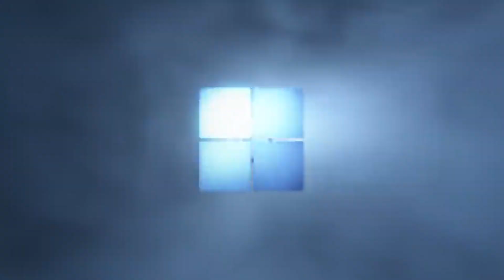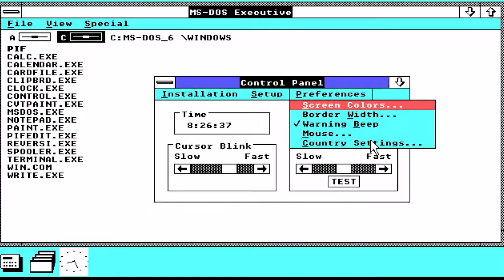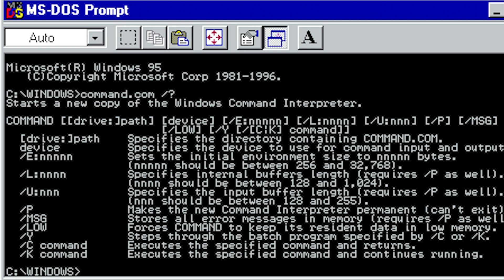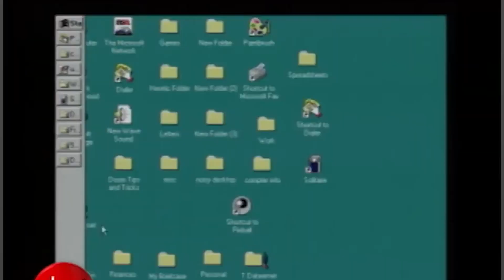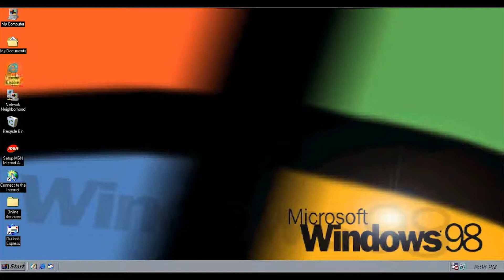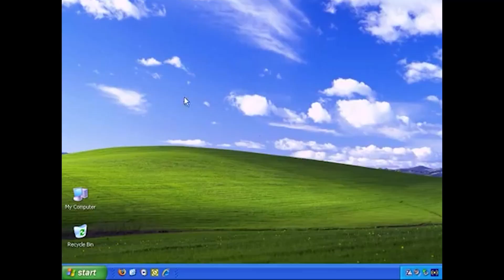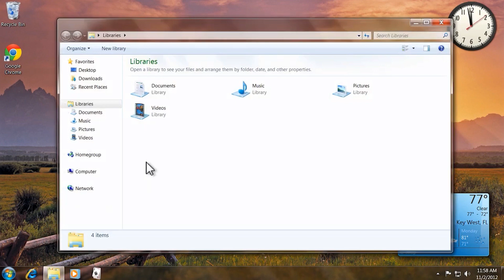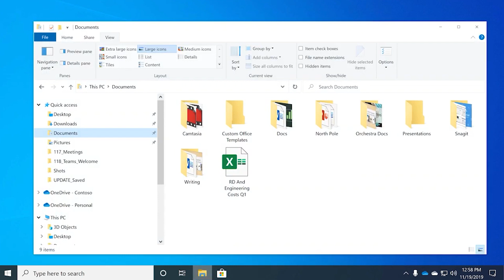Evolution of Windows (1.0 - 11)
Microsoft Windows most famous Microsoft products , the remarkable evolution of Windows. From the early days of Windows 1 the first official release in 1985 to the modern advancements of Windows 11 has been around since , Here's a 10 minutes video showing in great detail how Windows has evolved from the earliest version to the latest
You'll know where Windows name come from, and Why did they not adopt the first name " Interface manager" ? all of this information you'll get in this video

Timestamps:

00:00 - Introduction
00:34 - Where Windows name come from ?
01:05 - Part 1: Windows 1.0
01:39 - Part 2: Windows 2.0
02:10 - Part 3: Windows 3
02:49 - Part 4: Windows 95
03:46 - Part 5: Windows 98
04:55 - Part 6: Windows (2000 + XP)
06:08 - Part 7: Windows (vista + 7)
07:07 - Part 8 : Windows 8
07:40 - Part 9: The Present (Windows 10, 11)

song: Stay Free
BoDleasons

song: Start Me Up (Remastered 2009)

song: Life Inspired
FASSounds

song: Summer Adventures
Serge Pavkin

Welcome to Tech evolutions channel ,our channel dedicated to exploring the fascinating world of science and technology! Here, we take a deep dive into the history of science and technology, exploring the key moments and figures that have shaped our world as we know it.

From the earliest discoveries and inventions to the cutting-edge advancements of today, we cover it all. Learn about the evolution of communication technology, the latest developments in personal technology, and the exciting world of IoT and smart building technologies.

But it's not just about the latest gadgets and gizmos. We also delve into the important issues surrounding technology, including IoT security concerns and data science. Plus, we bring you the latest tech news and highlights from today in history.

Whether you're a tech enthusiast or just curious about the world around us, our channel has something for everyone. Join us as we explore the amazing world of science and technology!